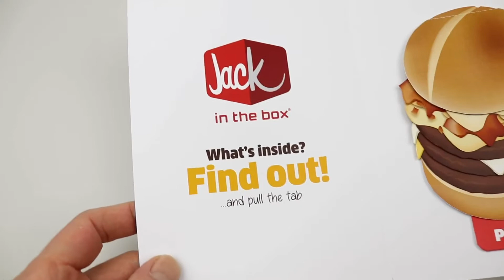Jack in the Box’s new Triple Bacon Cheesy Jack - Hamburger Pop-Up Card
I've made this pop-up card that uses the "waterfall" technique to explain all the ingredients that go into Jack in the Box’s new Triple Bacon Cheesy Jack.